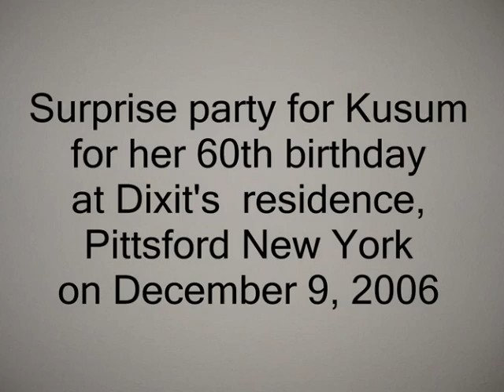Kusum's party 1